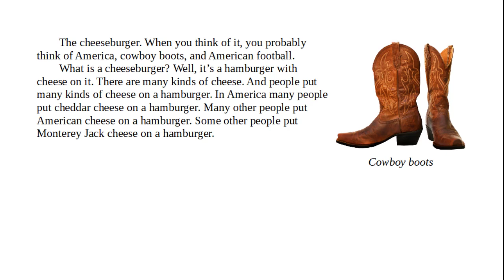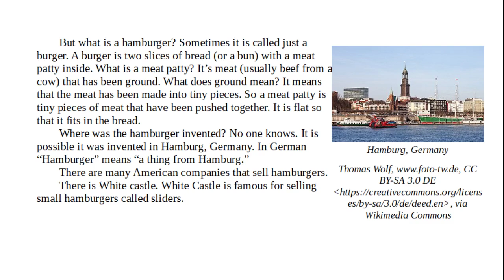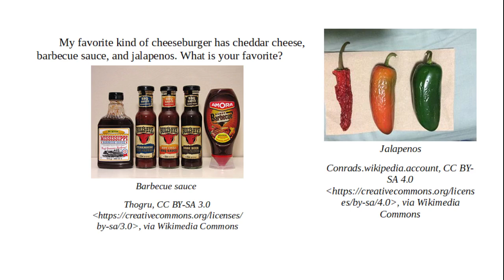The American Cheeseburger- Slow Intermediate English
Slow Intermediate English

The cheeseburger. What is it? Where is it from? Why is it so American?

Helps review American culture, American food

American foods

English. Story. Comprehensible. Comprehensible input. learn. learn through reading. Story with audio. subtitles.